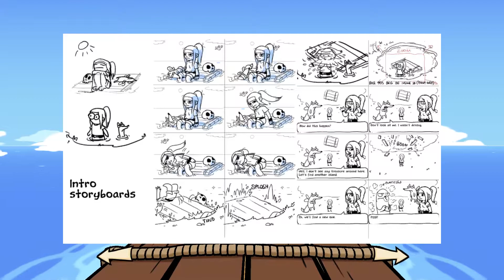[Let's Play] Ittle Dew 2 - Episode 14 "Sexy Swimsuit Episode"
You know there's always gotta be one.